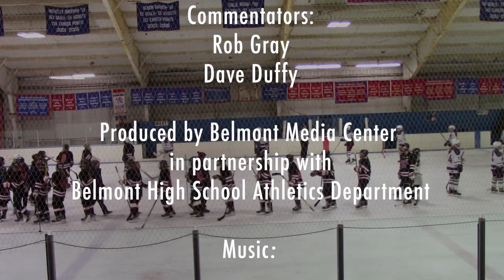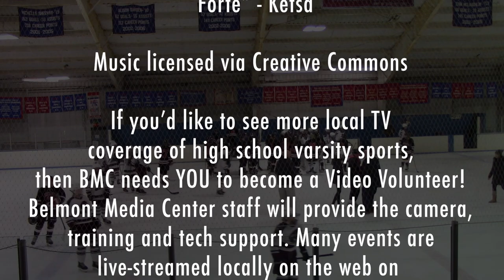Belmont HS Girls Varsity Ice Hockey: Marauders vs Winchester Red & Black 02/08/23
Commentators: Rob Gray & Dave Duffy; Viglirolo Rink, Belmont MA.